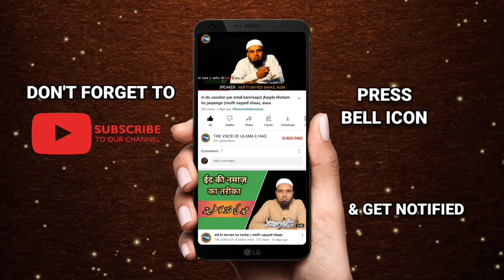Shab E Baraat Me Rizq Aur Maut Ke Faisle Hote Hain? || Mufti Sayyad Shaaz Ausvi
السلام علیکم ورحمۃ اللہ وبر کا تہ
                  اس چینل کا مقصد امت مسلمہ کی ھر لائن میں علماء حق کے ذریعہ دینی رھبری ورھنما ئ کرنا ھے اور اسلا می معلومات  سے آگاہ کر نا ھے.

          ईस चॅनल का मकसद उम्मते मुस्लिमा की हर लाइन मे ऊलमा ए हक के जरीए दीनी रहेबरी व रहनुमाई करना है और ईस्लामी मालूमात से आगाह करना है.